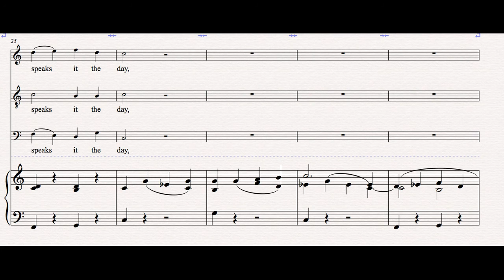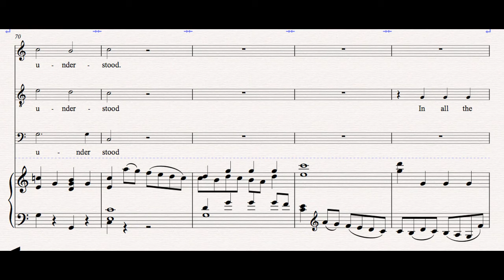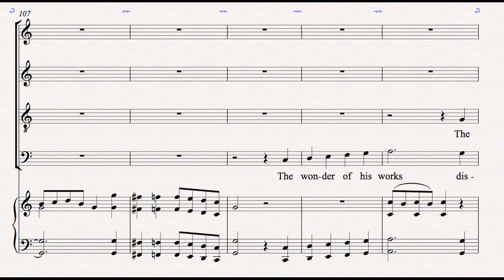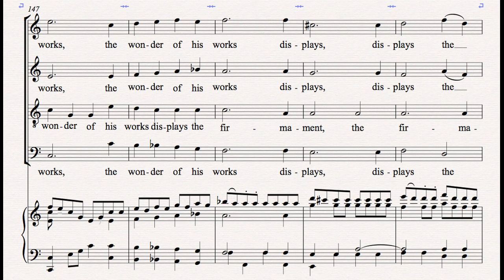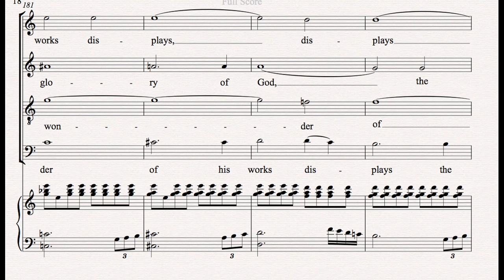Bass The Heavens are telling